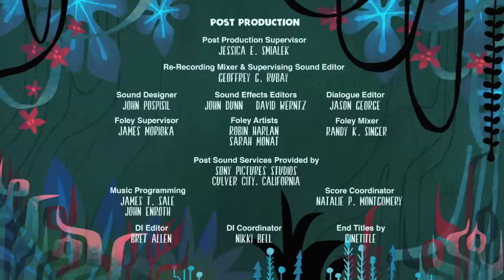Cloudy with a Chance of Meatballs 2 - Earl Scouts Short | FandangoMovies